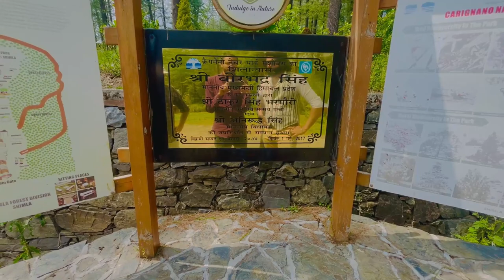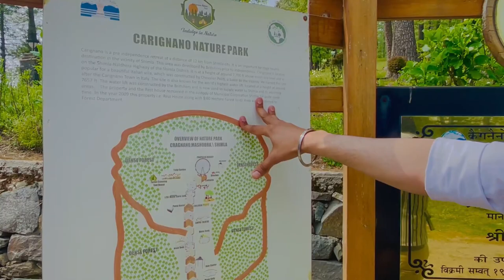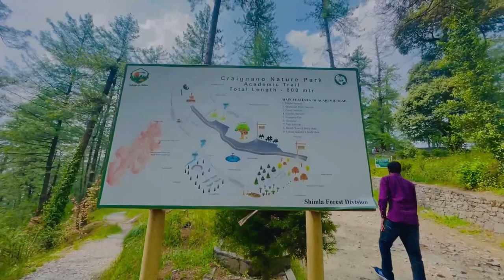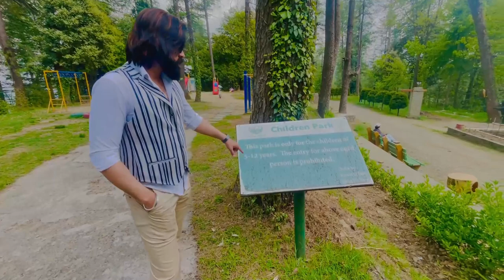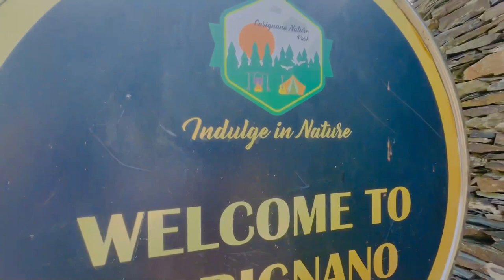Carignano Nature Park Mashobra (Shimla) || Mashobra Tourist Placse || Himachal Pradesh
Spread across 9.6 hectares on a hill-side and perched at a height of 7,700 feet in Sharahai Mashobra, the park was originally the summer residence of the Italian countess of Craignano, which later got converted into a dak bungalow and eventually a nature park.

It is a very good place to sit & enjoy brisk walk in the Nature Park. Hence, a beautiful place for offering peace & relaxation. The park is full of pines, oak trees & seasonal flowers. Craignano mashobra is one of the most beautiful mainstreams to the world.

Thanks alot for watching my video. Please "LIKE" the video if you enjoyed watching or also "COMMENT" if you want to Suggest something or Apprecia